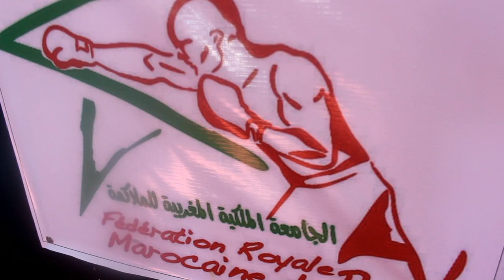جمعية نمور العوامرة للملاكمة تحتضن للمبارة الجهوية الاستعدادية